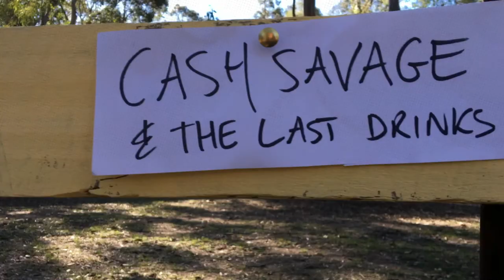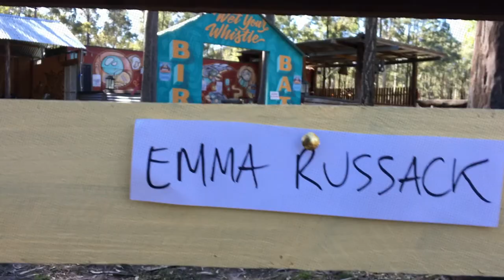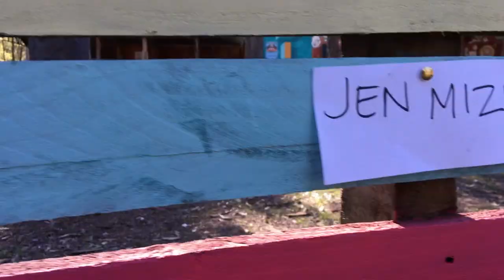Dashville Skyline 2017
Dashville Skyline - Cosmic Country Weekender. Happening 29 Sept - Oct 1st, Hunter Valley NSW Australia. This here be a trailer to entice those whom may be on the fence. Check out Dashville.com.au for further info on who's playing and tickets.

Audio is courtesy of Valerie June - Shakedown